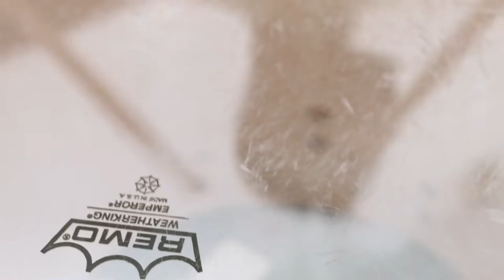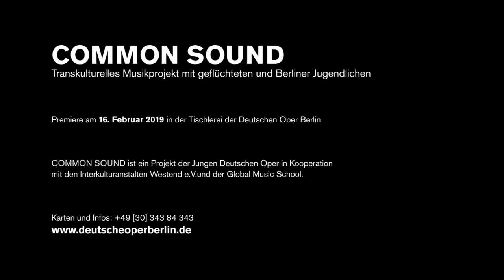COMMON SOUND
Winter Music Holiday Lab (2019)

Oud meets violin, choral singing meets santoor, Persian rap meets electro beats: young people from very different backgrounds are storming the Tischlerei during the 2019 Winter Holiday Music Lab. They bring their music, their instruments, their songs and their stories. What connects them? They all live in Berlin!

A short documentation about the 2019th transcultural music project COMMON SOUND in the Tischlerei at Deutsche Oper Berlin with young people aged 15 and over.

COMMON SOUND is funded by the Federal Ministry of Education and Research

Film by Marijana Verhoef